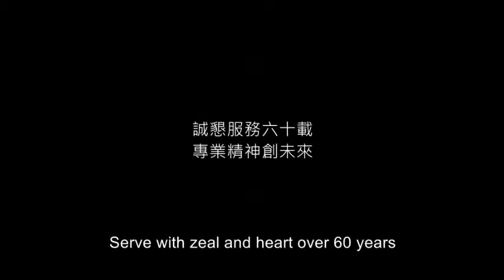Jacobson van den Berg (Hong Kong) Ltd.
Company movie